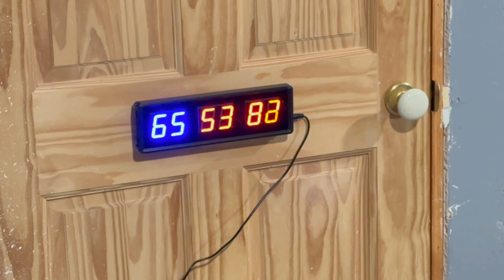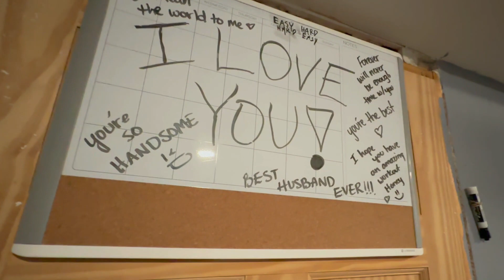Full Leg Workout Routine | How To Survive Horror Movies | Hi Sam Sulek | Vlog Day 2 Road To Pro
This is my journey to becoming a professional and whether that be in boxing or as a short strongman we shall see as I work on fundamentals to get back to where I used to be then up from there!
Please join my journey!
Share with others and help me reach more people as I take this trip to better myself!